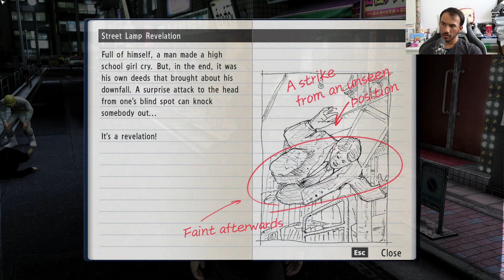Yakuza 4 playthrough in 2023 part 47. Tanimura is good to go for now